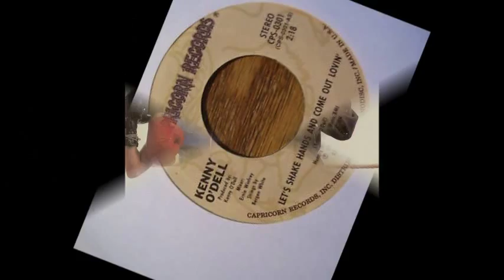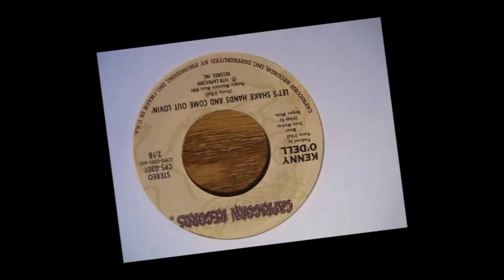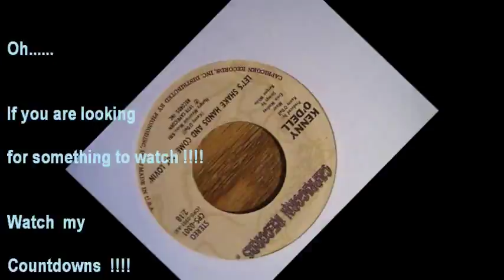Let's Shake Hands And Come Out Lovin' - Kenny O'Dell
Top Ten Country Hit that i'm sure you will never hear on any radio station